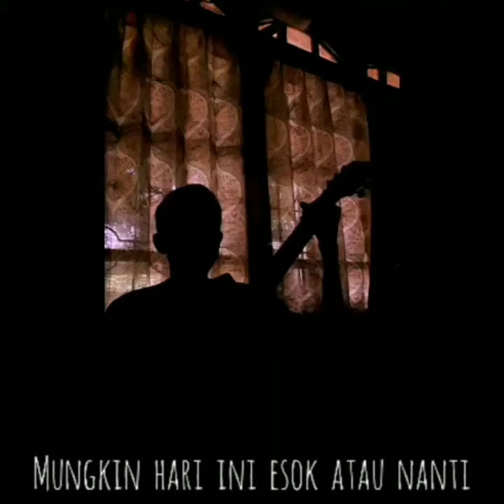ANNNETH MUNGKIN HARI INI ESOK ATAU NANTI || COVER GITAR